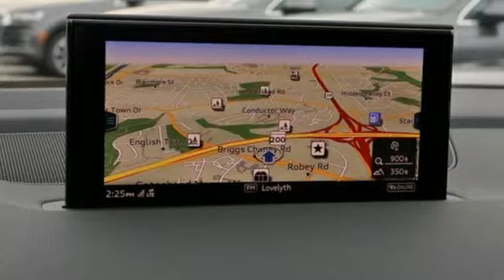New 2019 Audi Q7 Silver Spring MD Washington-DC, MD W92140 - SOLD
Year: 2019
Make: Audi
Model: Q7
Trim: 3.0T Premium
Engine: 3.0L TFSI V6 DOHC
Transmission: 8-Speed Automatic with Tiptronic
Color: Gray
Interior: Brown
Stock #: W92140
VIN: WA1VABF75KD016865

Address:
3151 Automobile Boulevard